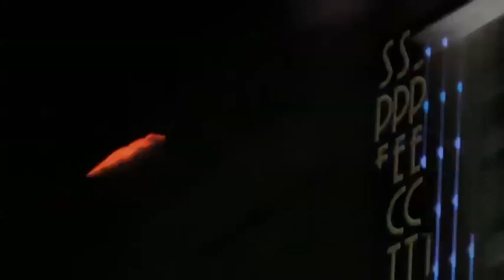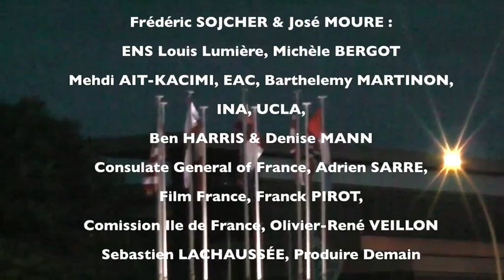P2P Goes to the 38th DEAUVILLE AMERICAN FILM FESTIVAL 2012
P2P asks 3 important questions in FRENCH AND ENGLISH to a select few French and American Producers about producing.Yael Fogiel/LES FILMS DU POISSON, Mickael Gentile/THE FILM, Ilann Girard/ARSAM , Nelly Kafsky/MAZEL PRDUCTIONS, Jean-Charles Levy/FORECAST PICTURES, Lucy Mulloy/UNA NOCHE FILMS, Richard Neustadter/LIVE WIRE PRODUCTIONS, Milena Poylo/TS PRODUCTIONS. APC/SPI/PGA